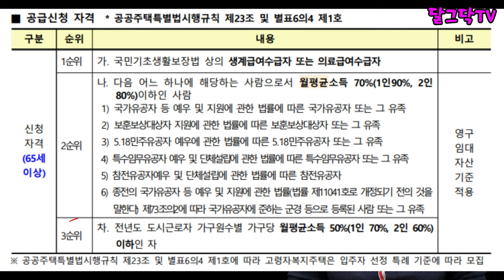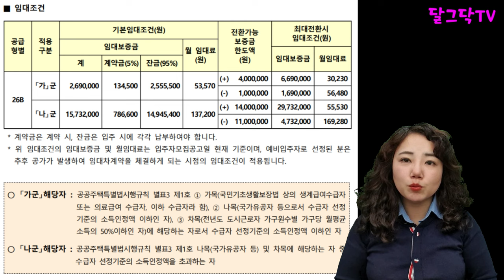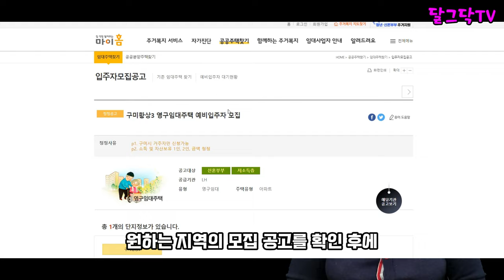월세 3만원으로 평생 사세요! 영구 임대 주택(65세 이상 무조건 신청), 고령자 복지주택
▶달그닥TV 소통 카카오톡 ㄴ 친구추가_ID로 추가 : ekfrmekr79(달그닥79) 로 검색하세요
▶달그닥TV 응원, 영상 제작 후원하기 : 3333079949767 카카오뱅크 임미옥
                                                                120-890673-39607 KEB하나은행 임미옥

월세 3만원으로 평생 사세요! 영구 임대 주택(65세 이상 무조건 신청), 고령자 복지주택ㅣ귀촌정보ㅣ돈 없이 무료로 시골에서 살아보기ㅣ귀농귀촌,전원주택,전원생활,촌집,지방주택,귀촌부부,시골집,청년농부